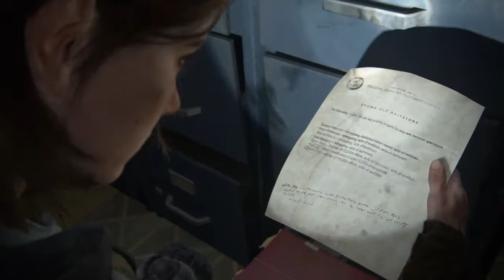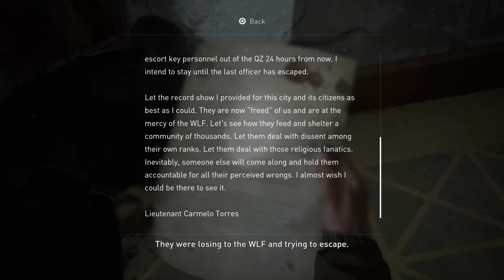Courthouse - Part 32 - The Last Of Us Part II (2) - Hard Difficulty - First Time Playthrough